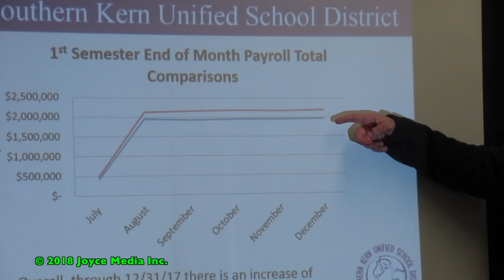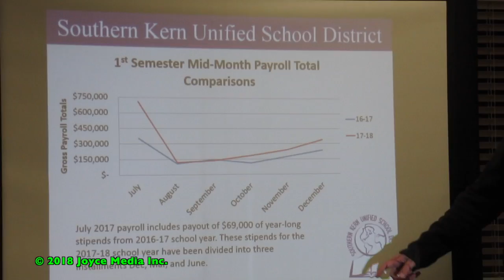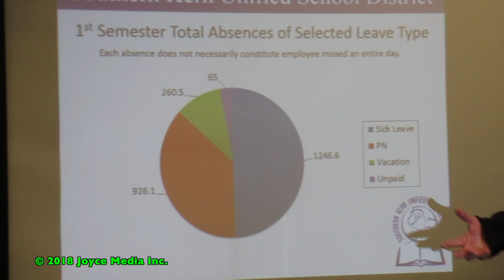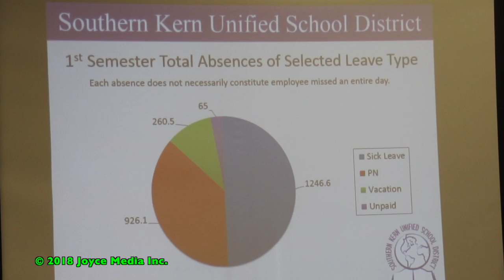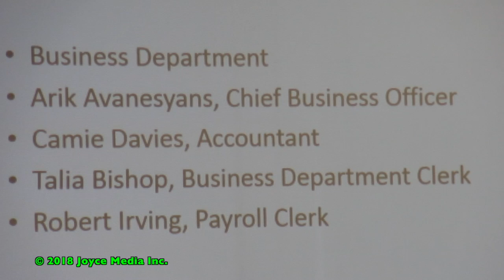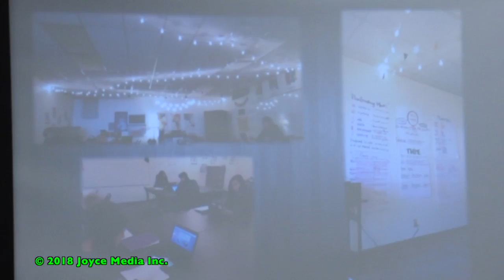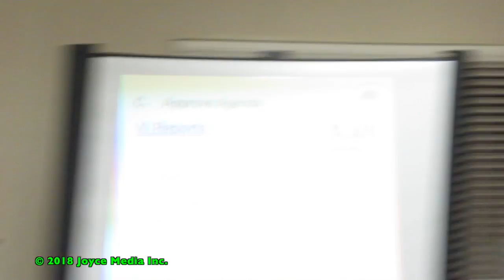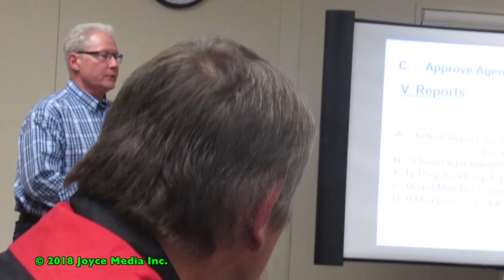20180110 • SKUSD Daily Attendance Up • 93560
Newly-elected President Yolanda Sanchez conducted the first, public, Southern Kern Unified District (SKUSD) Board of Trustees meeting of the new year on Wednesday evening January 10, 2018. She did an excellent job of keeping the meeting moving but giving each person enough time to speak. The meeting lasted approximately 45 minutes and adjourned before 7:45 p.m..